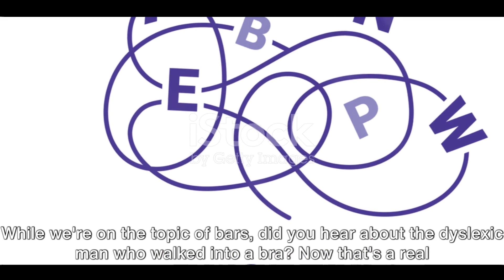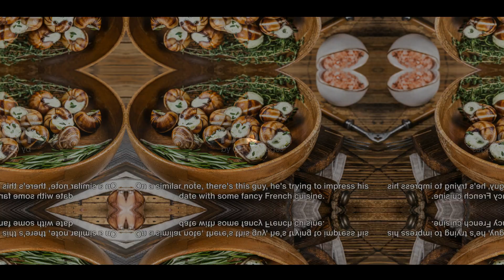Tickle Your Funny Bone_ A Comedic Journe